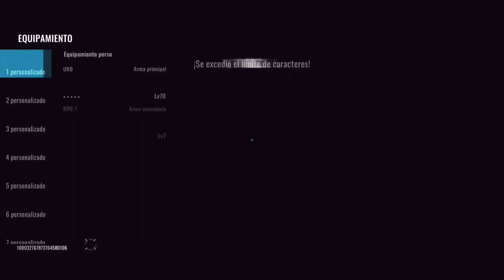USO LA NUEVA SKIN LEGENDARIA de la URB *NEKO* | BLOOD STRIKE Alexz.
Contenido del vídeo 🔥:

Partida en SOLOS RANKED usando la nueva skin legendaria de la URB *NEKO* para reventar a todo el mundo además de explicar cuánto gasté y demás 🔥

Si el video te gustó déjamelo saber con tu like ❤️ suscríbete para apoyarme y saber que el contenido te gusta mucho ✨ comenta para que le de su respectivo ❤️ y para ser nominado a salir en la outro de próximos videos, así que currate el comentario 🔥

Teléfono: RED MAGIC 8PRO+ 16GB de RAM

Aquí te dejo más videitos por si te interesan 🔥✨